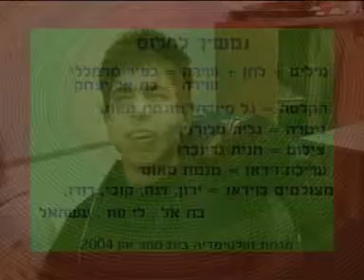כפיר מרמללי - נמשיך לחלום 2002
מילים ולחן - כפיר מרמללי
עזרה מוזיקאלית וגיטרה - גלית פלורנץ
הקלטה - גל מזרחי וגלית פלורנץ